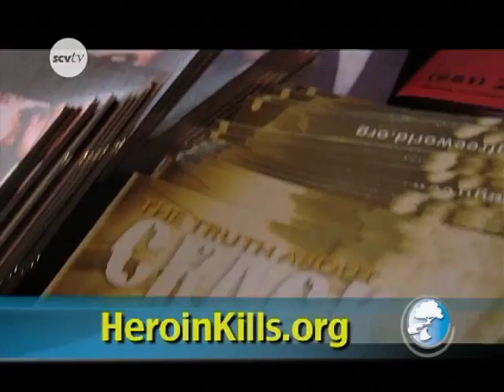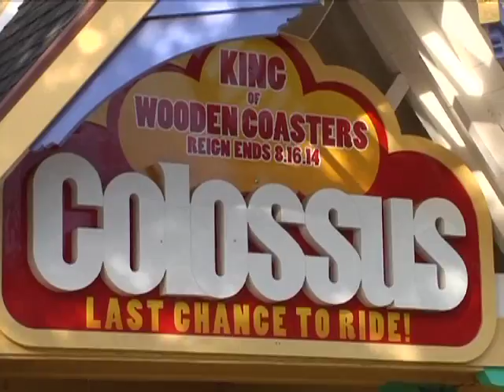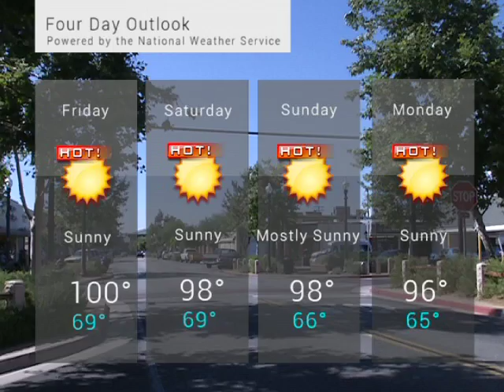SCV NewsBreak for Thursday, July 31, 2014 - KHTS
Santa Clarita residents should expect to see their water use being restricted by the end of August.

Prosecutors say a Valencia sex offender facing the possibility of life in prison if convicted took a last-minute plea deal Thursday.

Prescription Drug abuse will be the main topic of discussion at the 4th annual heroin kills symposium.

Six Flags Magic Mountain officials are giving 24 lucky roller coaster enthusiasts a chance to say goodbye to Colossus this coming week.

SCVTV's 2014 Santa Clarita High School Football Preview Show, presented by Nissan of Valencia, will premier Friday night at 9 pm.